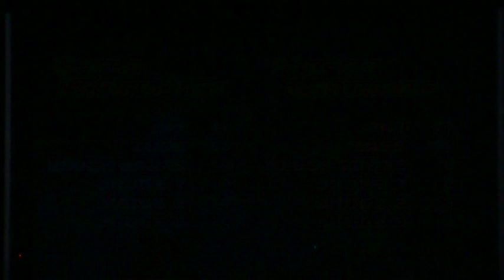Contender 2 Greta Halbrocken vs Clarice Bahamama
Greta Halbrocken vs Clarice Bahamama boxing match